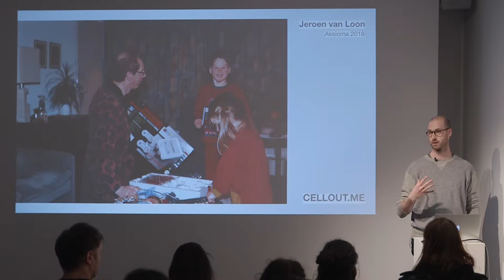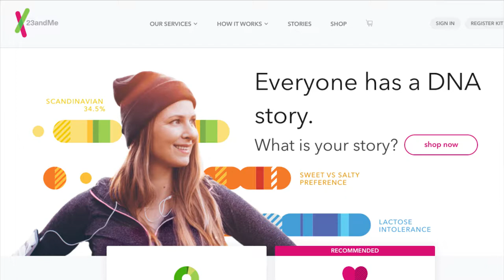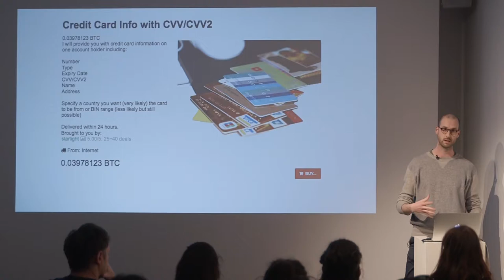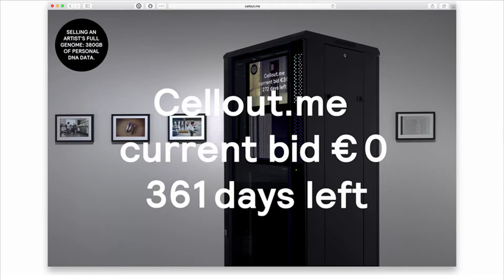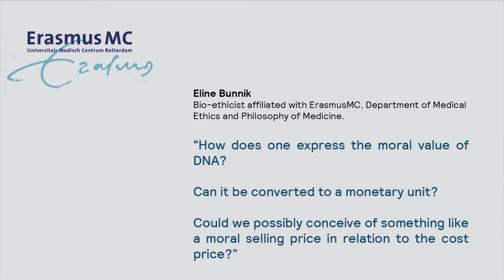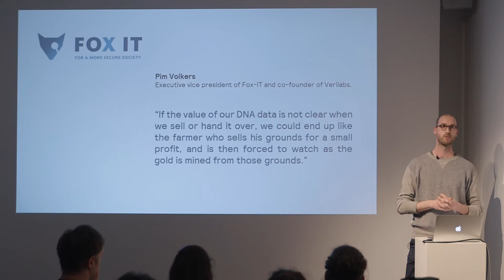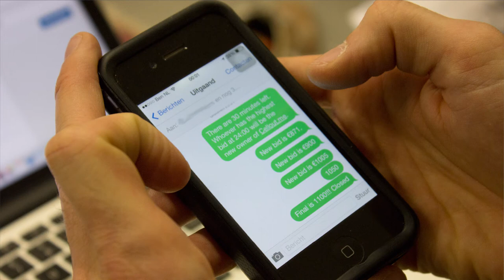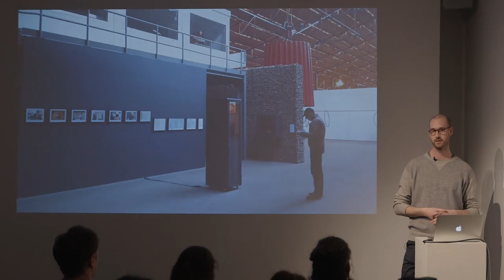Jeroen van Loon: The Selling of Human DNA Data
Artist talk by Jeroen van Loon at Aksioma | Project Space.

Realised in the framework of the exhibition "Cellout.me" by Jeroen van Loon.

What kinds of questions are raised by the selling of one individual’s full genome? What is the value of a single human DNA profile? At the end of 2015, Dutch artist Jeroen van Loon offered his entire DNA data – 380 GB of personal DNA data – for sale, online, for a year, on a dedicated website. Anybody could place a bid through